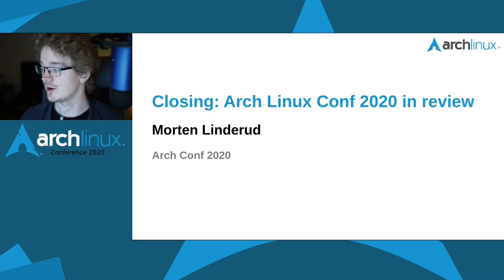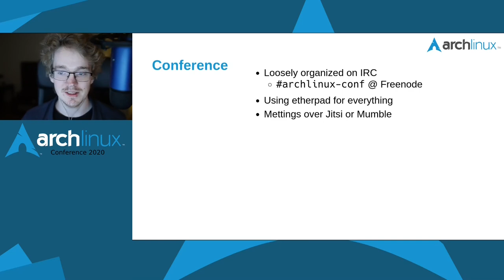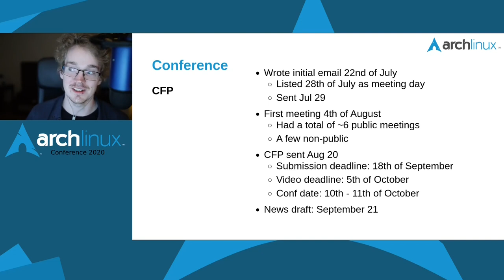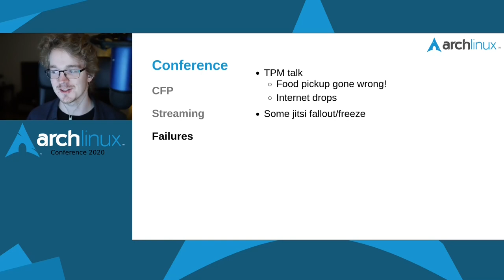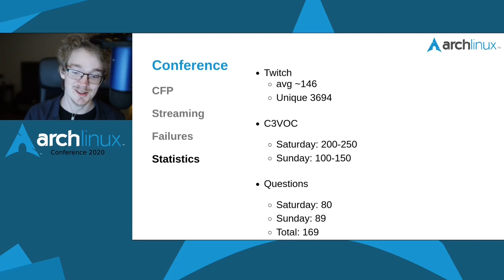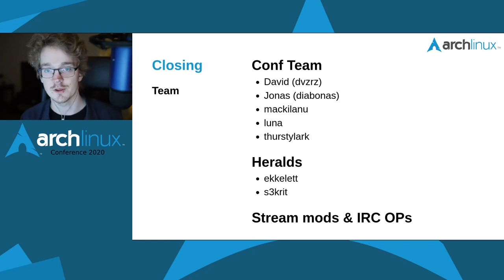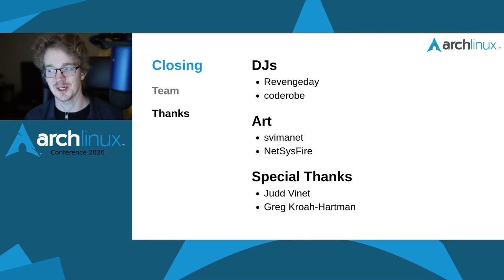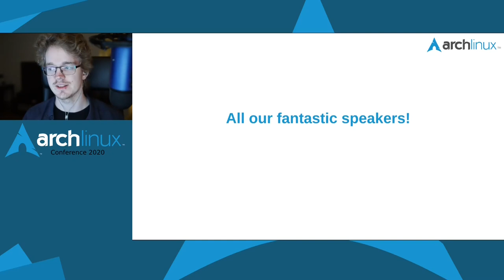Arch Conf 2020 - Closing Talk: Arch Linux Conf in review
We will go through the conference organization, the planning, streaming setup, any fun statistics we can come up with and other misc things learned running this conference.

It will be held live.

Morten Linderud